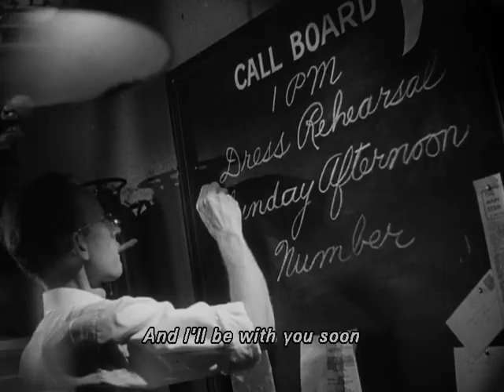Buddy and Vilma Ebsen in Broadway Melody of 1936